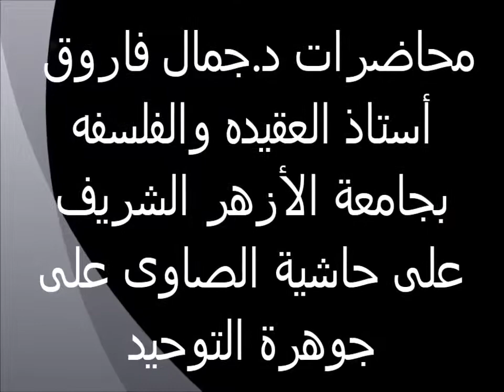10- قوله أن يعرف ما قد وجبا حاشية الصاوى على جوهرة التوحيد الدكتور جمال فاروق